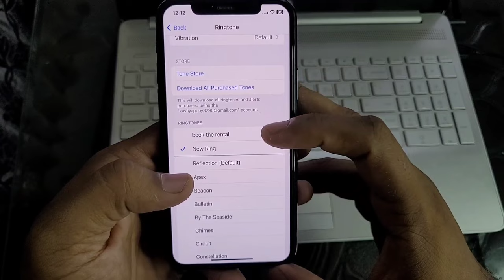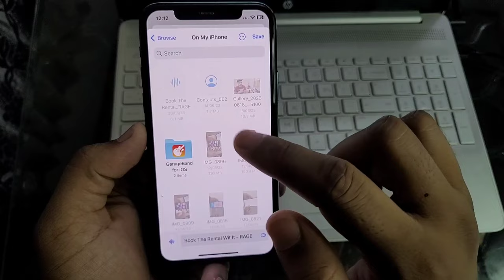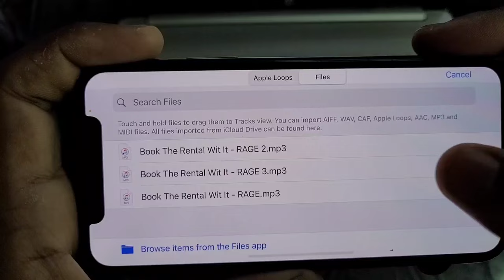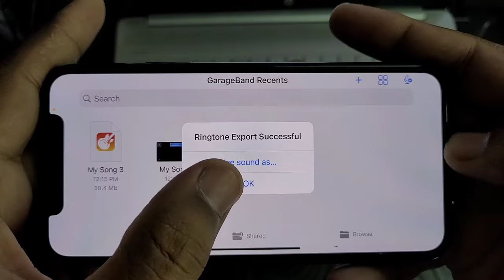How to set ringtone in iphone in hindi | Iphone me Ringtone kaise lagaye | iphone ringtone maker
You can use iAnyGo iOS App to Change Location on iPhone and send fake location on WhatsApp

hello friends aaj ki iss video me apse baat ki hain How to set ringtone in iphone in hindi ya fer Iphone me Ringtone kaise lagaye

related queries:- how to set custom ringtone in iphone
iphone ringtone maker app
iphone me apni pasand ki ringtone kaise lagaye
iphone ringtone maker hindi